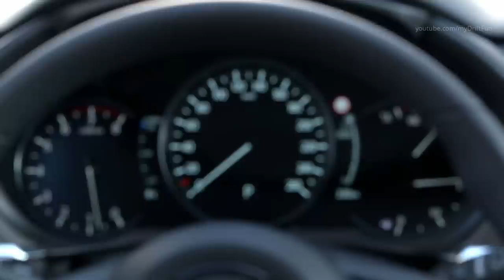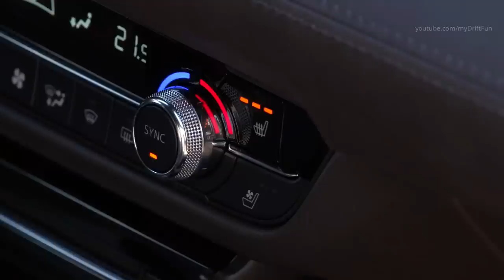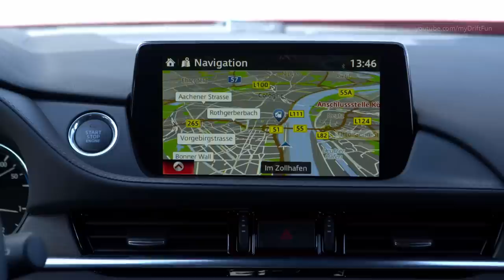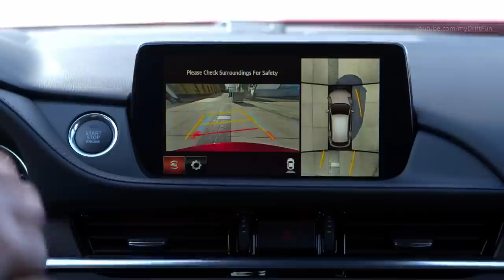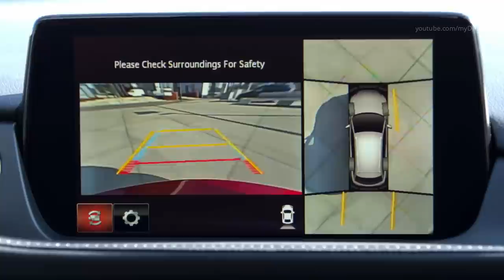Mazda6 Wagon - Premium Performance and Design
The New Mazda6 Wagon makes its world debut, and the Sedan its European debut, at the 2018 Geneva Motor Show. The latest update to the Mazda6 is the most comprehensive yet, offering enhanced quality in almost every detail of Mazda’s flagship model. It features a more mature, elegant and refined exterior design, and extensive interior revisions including completely new front and rear seating. New technologies boost the performance of all SKYACTIV powertrains, and driving dynamics have been enhanced through increased body rigidity, steering and suspension system revisions, greater aerodynamic efficiency and reduced NVH. Safety has also been improved, the New Mazda6 offering an even wider range of driver support systems through the adoption of advanced iA C TIVSENSE safety features such as Mazda Radar Cruise Control with Stop & Go*, and a 360° View Monitor*

* Availability depends on trim level and market

• A new frontal design adopts a more powerful, deeply sculpted look accentuating horizontality, a low center of gravity and a wider stance.
• The new front grille design features a lower bottom edge and signature wing tips underscoring the headlamps.
• The grille mesh is positioned deeper within the surround, and the mesh design is a deeper, more intricate pattern of small blocks, strengthening the 3-D presentation of the front.
• The new headlamps adopt a sleek, wide shape. LED turn signal form a line along the unit’s upper length, and the signature lighting penetrates the projector to create a bolder expression when illuminated.
• The fog lamps are now integrated within the headlamp units. This allows for a more horizontal design to the front bumper corners, emphasising the vehicle’s broad stance.
• The body color now extends to the lower rear bumper section to present a tauter look of higher quality.
• The sedan features a new design for the rear-facing section of the trunk lid and the horizontal line of its extended garnish, for a more refined look.
• The exhaust pipes are now positioned closer to the outer edges of the vehicle, and the pipe diameter has been increased.
• New designs for the 17-inch and 19-inch aluminum alloy wheels* convey an image of larger diameter, with a more sculpted appearance.
• Soul Red Crystal replaces Soul Red in the body colour line-up.

• New Active Driving Display* technology now projects vehicle information directly onto the windscreen.
• An eight-inch centre display screen makes its first appearance in a Mazda6. A seveninch TFT LCD display* is positioned within the driver’s instrument binnacle on higher grade models.
• All-new front and rear seat designs feature thicker padding and wider cushions, and the increased use of leather and fabric, combining improved comfort with the quality befitting a flagship model.
• The full leather interior introduces a front seat ventilation system* for the first time on a Mazda.
• Newly available is Mazda’s highest-quality interior package*, which features the brand’s finest materials and unique colour coordination. The package includes Nappa leather seats, real Sen wood trim and suede-finish materials.
• The instrument panel and door trim designs have been refined - the height of the centre and side ventilation louvres matched to enhance the lateral flow of the instrument panel.
• Achieving a greater expression of horizontal movement and breadth introduces a more simplified presentation of functions for easier operability.
• A new storage compartment beneath the rear center armrest features a pair of USB ports that let occupants charge portable devices.
• A wiper de-icer function is now available.
• Front and rear seat courtesy lamps* contribute to greater convenience and safety.
• Fine craftsmanship devoted to every detail aims to provide true Mazda premium quality.